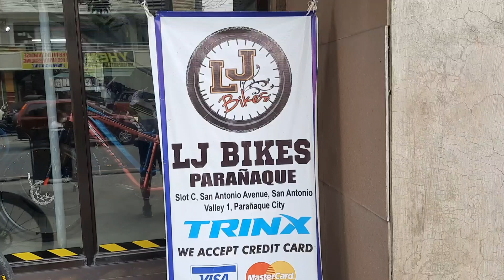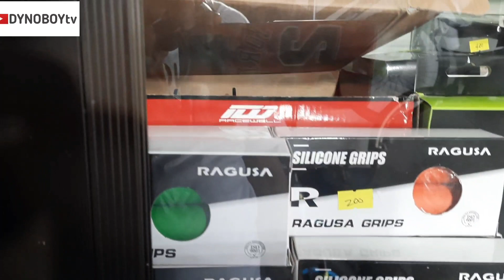LJ BIKE SHOP sa PARANAQUE BINISITA ni DYNOBOYtv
DYNOBOYtv binisita si LJ Bike Shop sa Paranaque. Tara mga bayaw! Samahan niyo ako para malaman natin ang mga stocks na meron sa kanila. LET'S GO MGA BAYAW!

LJ BIKE SHOP (Paranaque Branch)
Slot C San Antonio Ave. San Antonio
Valley 1, Paranaque City
Look for: Obet

Maraming salamat sa inyong lahat na mga bayaw at hipag. Lalo na sa inyong suporta sa aking channel. Sana mag enjoy kayo at lagi kayong masaya😜🤪😝